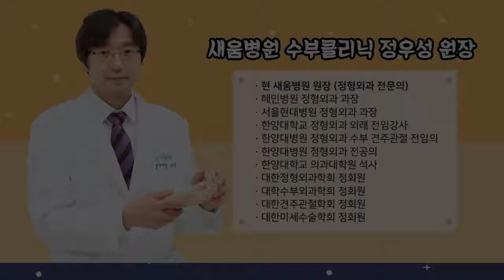[닥터새움 TMI] #01. 볼링을 치고 난 후, 손목이 아파요. 왜그럴까요?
볼링을 치고 난 후 손목통증이 심해졌어요!!!
무슨 질환일까??? 관절 척추 새움병원이 알려드립니다
첫 TMI 원장님은 정형외과 전문의 '정우성원장님' 입니다!